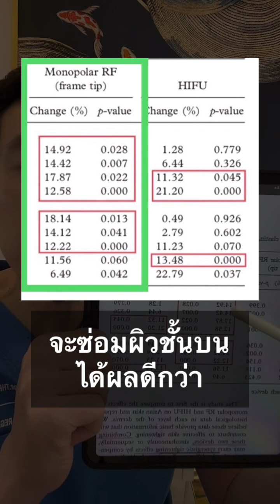ตาตก ร่องแก้มห้อย ไม่ผ่าตัด แก้ยังไง⁉️